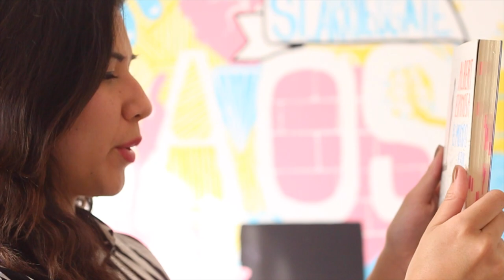¡LEE UN LIBRO CADA SEMANA! | Vale Bigotes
Ustedes lo pidieron y ¡Aquí está el video! Hoy les cuento como leer un libro por semana y les doy algunos consejos para lograrlo. ¡Espero les guste!